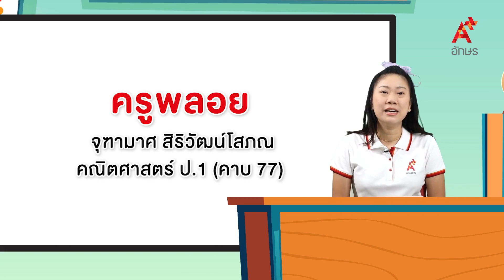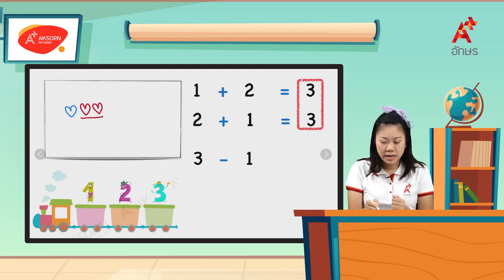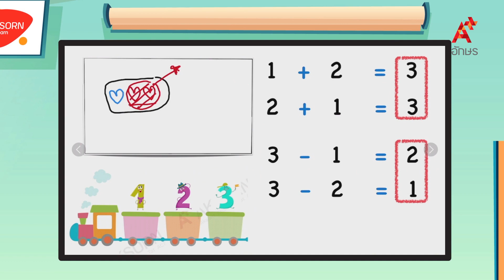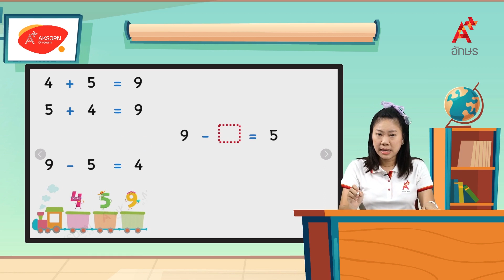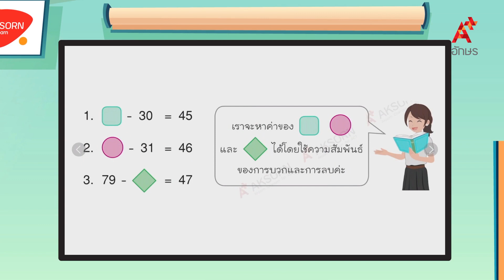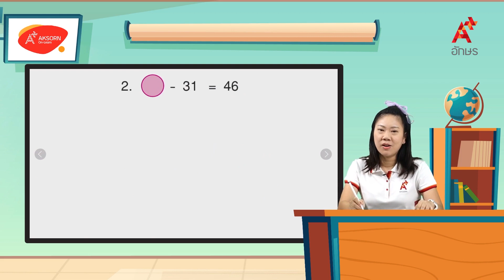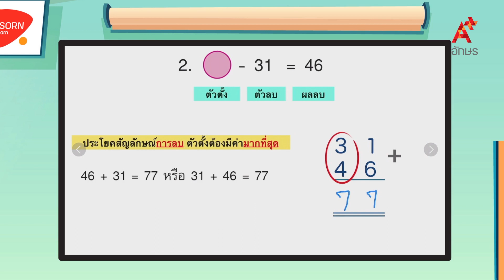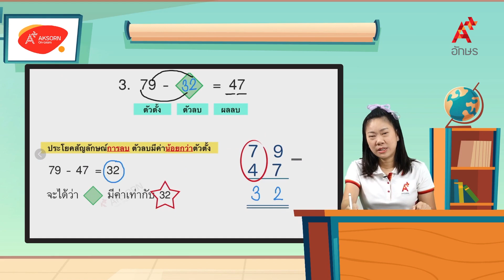การหาตัวไม่ทราบค่าในประโยคสัญลักษณ์ (1/3) | คณิตศาสตร์ ป.1 เล่ม 2 หน่วยที่ 13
คณิตศาสตร์ ป.1 เล่ม 2 หน่วยการเรียนรู้ที่ 13 การลบจำนวนที่มีตัวตั้งไม่เกิน 100 การหาตัวไม่ทราบค่าในประโยคสัญลักษณ์ (1/3)